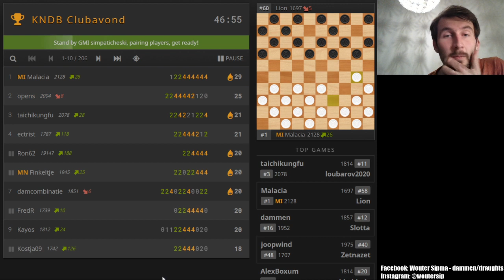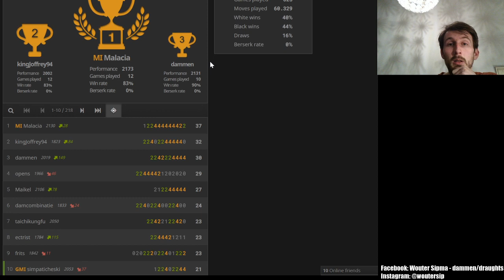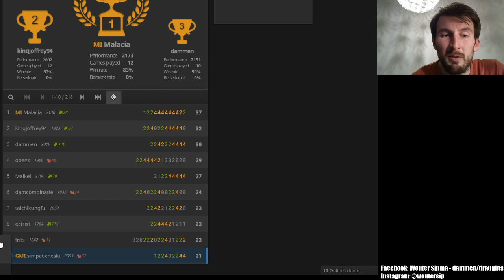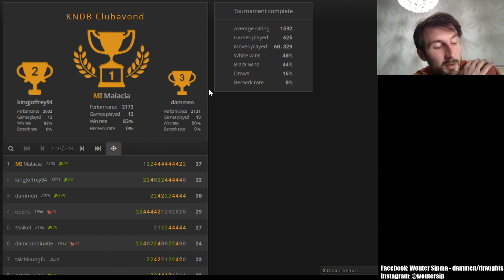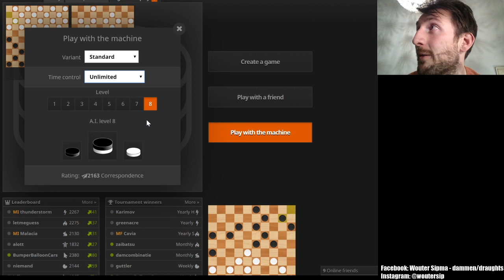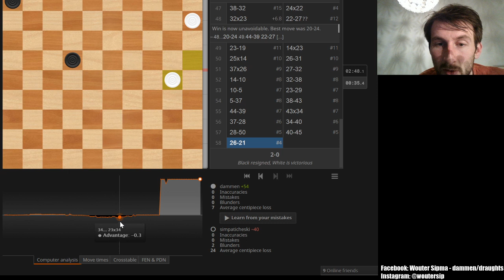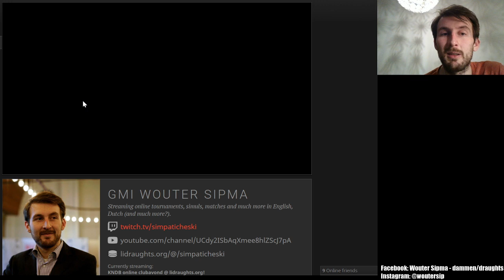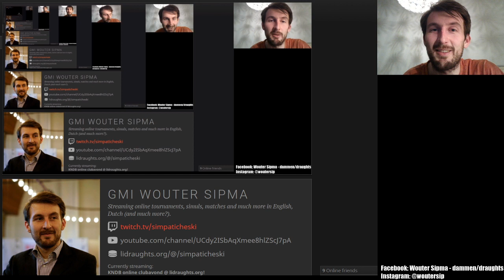KNDB online clubavond | Computer talk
EDIT: MY AUDIO WENT FUNNY IN THE FIRST FIVE MINUTES. PLEASE SKIP THESE (OR LAUGH ABOUT IT) AND ENJOY THE REST OF THE VIDEO!

I participated in the KNDB online clubavond (5+5) and played some interesting games with varying degress of success... Besides that, I sometimes drifted away from the game at hand and eventually diverted into a discussion of computer draughts in many of its facets.